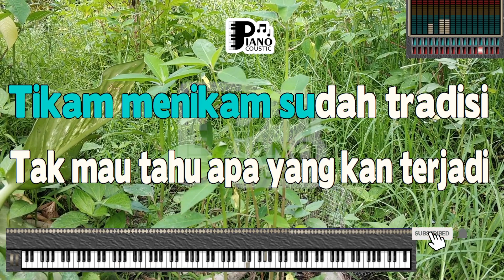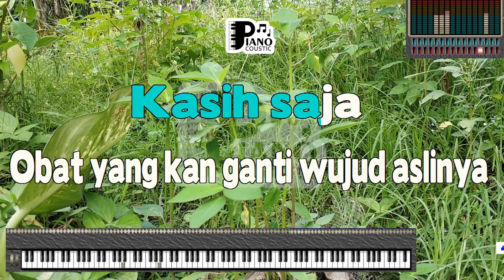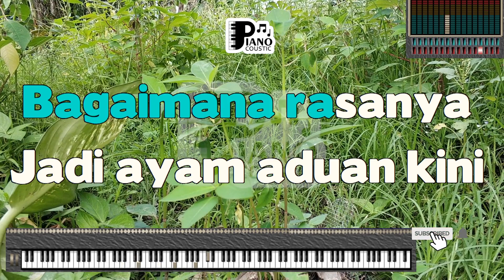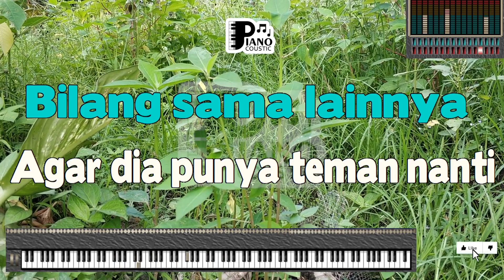AYAM JAMRUD KARAOKE LIRIK VERSI PSR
. Bulan bintang
Katakan padaku yang terjadi
Kini di alam tempat hidup dan matiku ini
Masih pantas
Tempat mereka di tengah hutan
Hampir sama
Cara pikirnya dengan binatang
Tikam-menikam sudah tradisi
Tak mau tahu apa yang 'kan terjadi
Hanya perkara yang kamu cari
Untuk penuhi hasrat gila
Kasih saja
Obat yang 'kan ganti wujud aslinya
Biar dia 'kan berubah jadi ayam jantan
Sikat di sana, sikat di sini
Tinggalkan korban yang sudah tak berdaya
Tak ada lawan kawanpun jadi
Untuk penuhi pengakuan
Bagaimana rasanya
Jadi ayam aduan
Kini
Bilang sama lainnya
Agar dia punya teman
Nanti
Bagaimana rasanya
Jadi ayam aduan
Kini
Masih pantas
Hampir sama
Tikam-menikam sudah tradisi
Bagaimana rasanya
Jadi ayam aduan
Kini
Bilang sama lainnya
Nanti